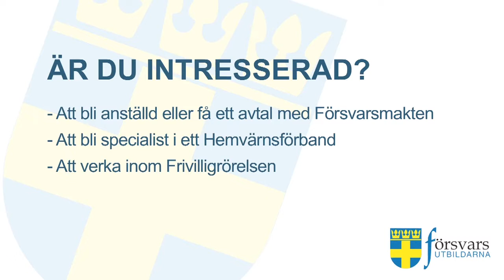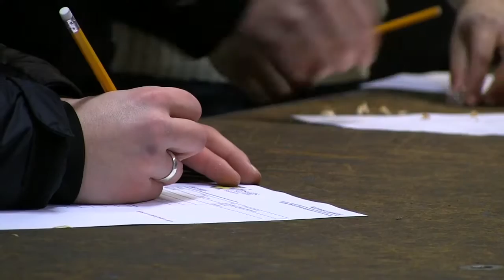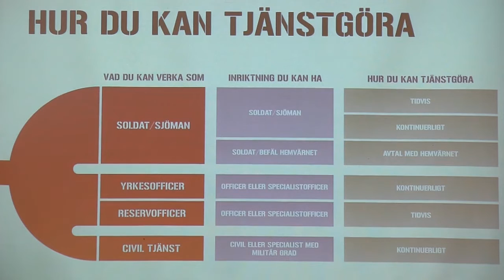Military Weekend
Military Weekend är till för dig som är 18 år eller äldre och funderar på om du ska engagera dig i Försvarsmaktens verksamhet och vill veta mer om hur det är att göra värnplikten eller att vara anställd på heltid eller deltid eller att vara en del av Hemvärnet.